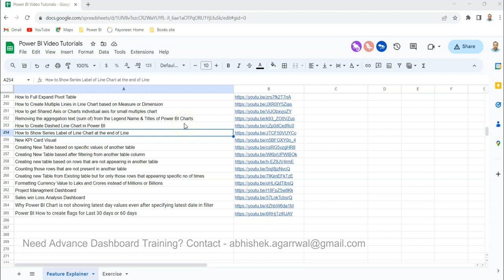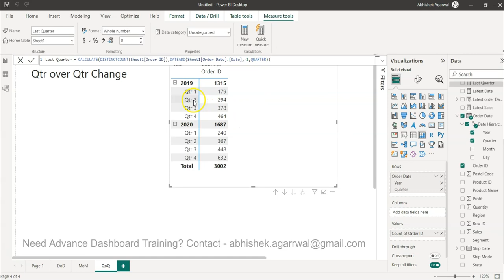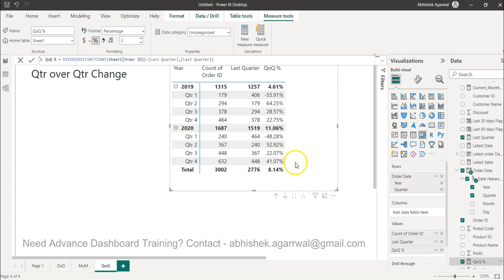How to Calculate Quarter over Quarter Change calculation in power bi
Power BI Tutorial for beginners on how to calculate quarter over quarter change to show the improvement or decline in percentage.

To achieve this we need to primarily identify the last day information and put it equivalent to current quarter using calculate and dateadd function and then using the divide function we can calculate % change and show it in a table or chart.